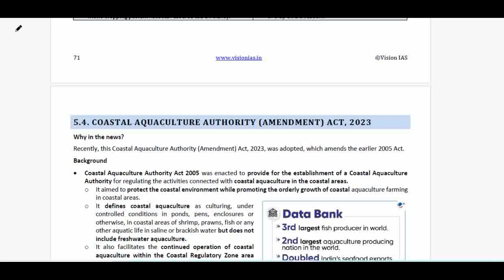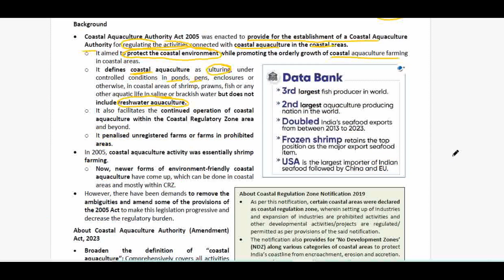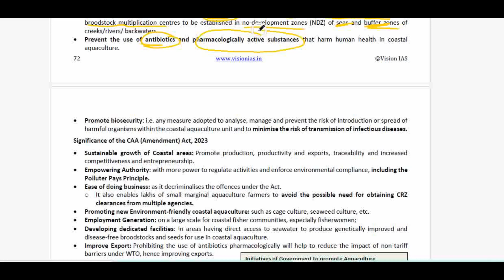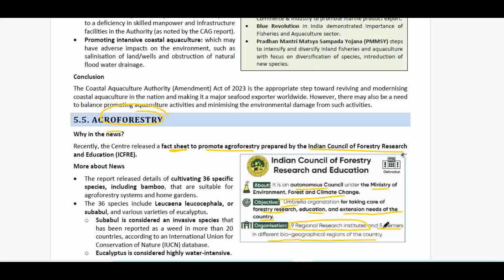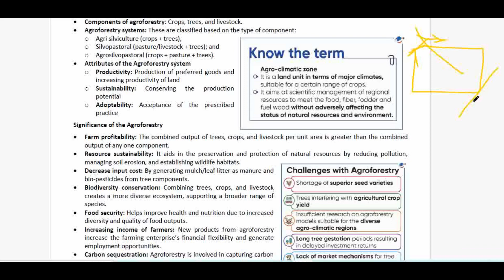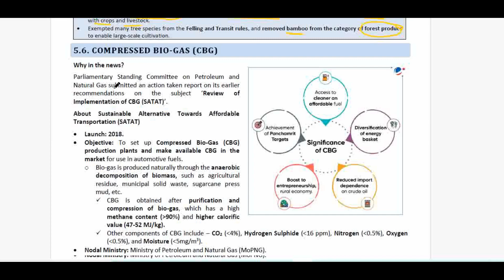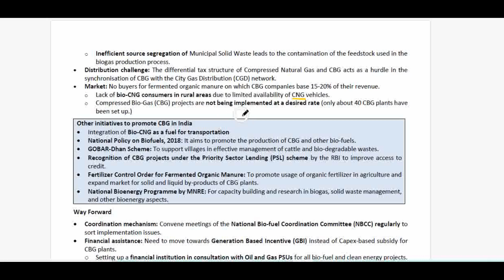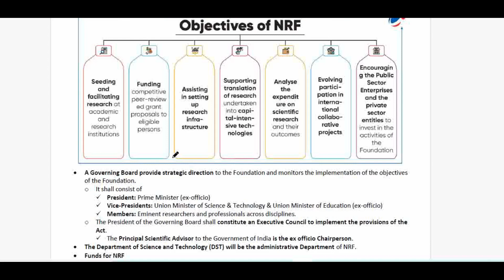Vision IAS August month current affairs Environment- 2